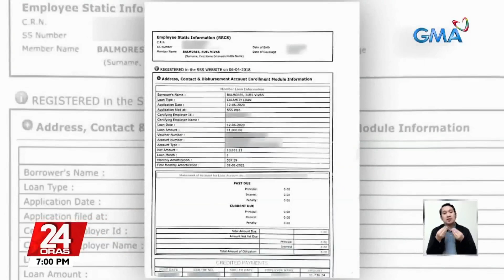SSS account na nagka-record ng mga loan kahit hindi umutang ang may-ari, inireklamo | 24 Oras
Hindi pa man daw nakaka-utang, may record na ng mga calamity at salary loan ang account sa SSS ng isang lalaki.

Idinulog 'yan at binigyang solusyon ng Sumbungan ng Bayan.

24 Oras is GMA Network’s flagship newscast, anchored by Mike Enriquez, Mel Tiangco and Vicky Morales. It airs on GMA-7 Mondays to Fridays at 6:30 PM (PHL Time) and on weekends at 6:00 PM.